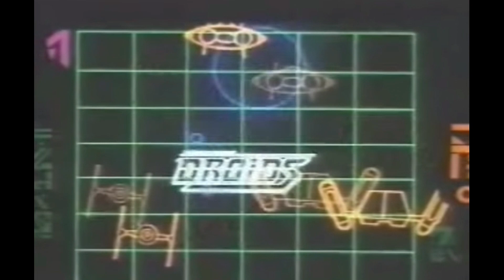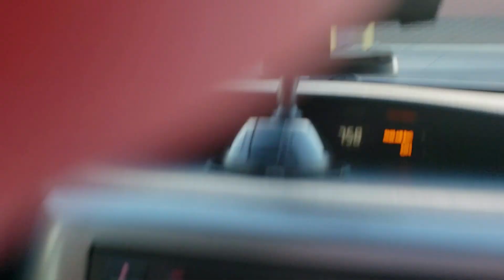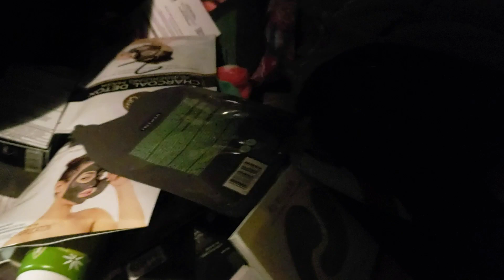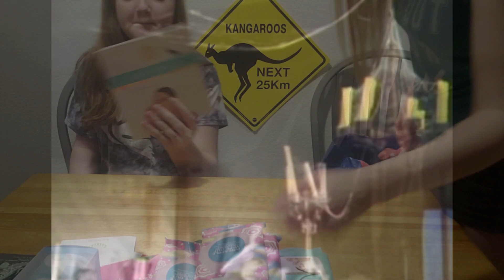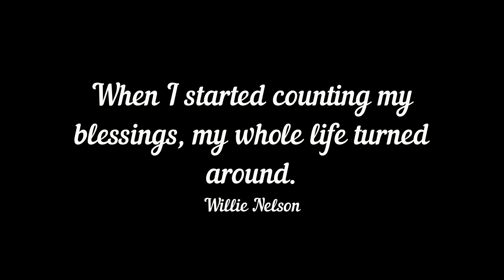Dumpster Diving at Ulta MASSIVE Haul - HUGE SCORE $1000 Retail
Dumpster Diving The Ulta - Mate MASSIVE Haul - Over $1000 in Retail

My name is Kimberly and I live life with a pacemaker. I am a reseller, an artist and my most important job is being a Mom! Thank you for taking the time out of your day to see what shenanigans I have been up to.

Are you a reseller or maybe a slight hoarder of things you love? Then a Borderline Hoarderish Tshirt is perfect for you.

Here is a link to some other of my favorite shirts!

Here is where fan/friend mail can be sent -
Kimberly Ann